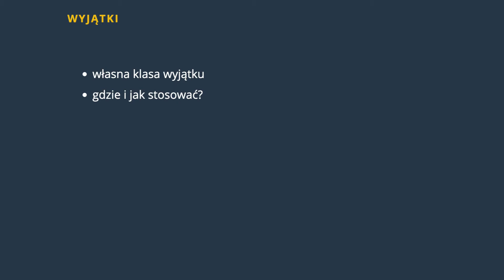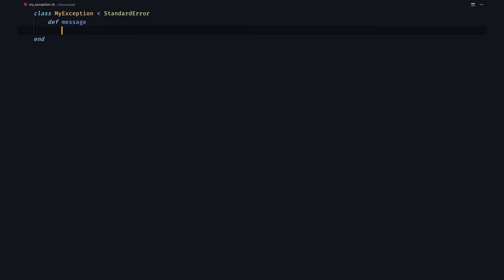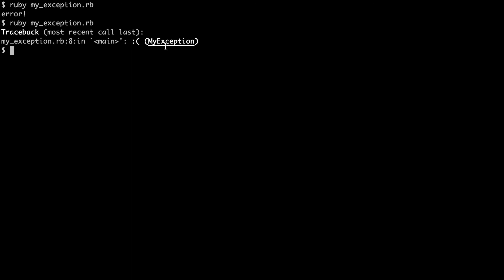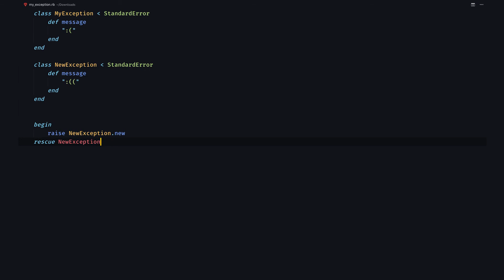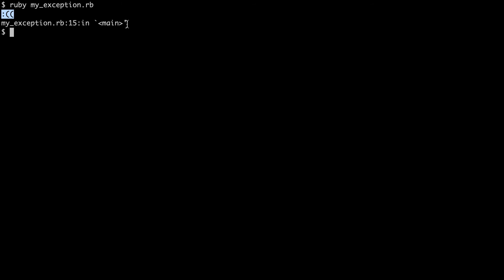Własne wyjątki w Ruby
W tym filmie dowiesz się w jaki sposób stworzyć swój własny wyjątek w języku Ruby. Jak to w języku obiektowym, również w Ruby wyjątki to obiekty pewnej klasy. Zobaczysz też po co tworzyć własne wyjątki i jak je wykorzystywać w realnych kodzie.